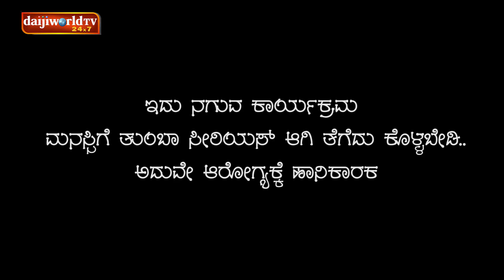ಸವ್ಯಗ್ Make-Up ಮಲ್ಪೆರೆ ಪಂಡ್ದ್ ಬೆಲ್ಲ ಮುಟ್ಟಾಯೆರ್ CK │ Call da Kusal #146 - Funny Prank Call